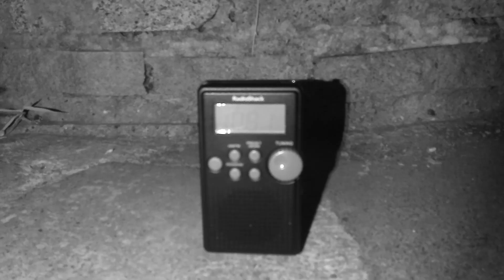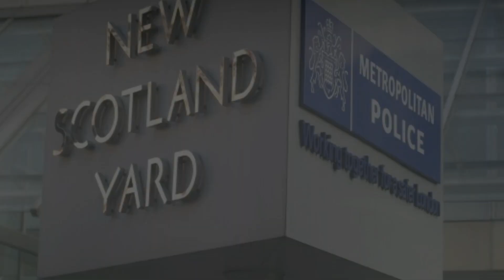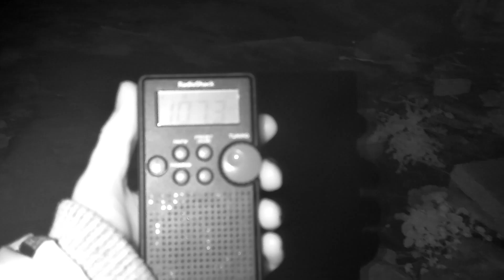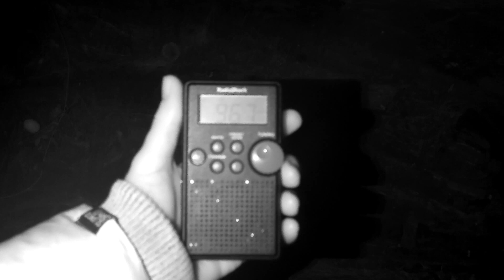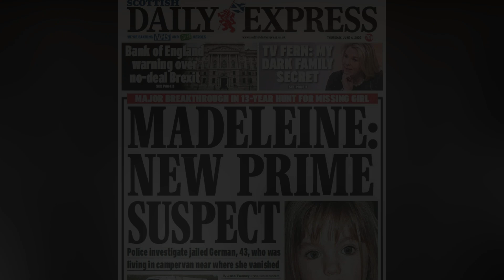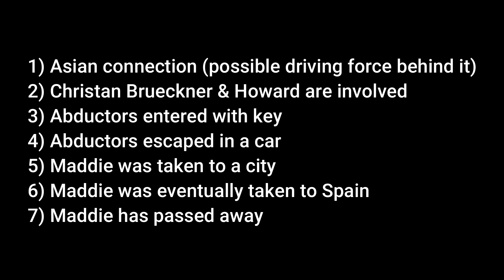Maddie McCann | Could These Clues Solve The Case? (Spirit Box Provides Incredible Answers)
Could these be the missing clues from the Maddie McCann case that nobody knew?
This incredible conversation with spirit revealed a lot more than I was expecting.

With the use of a spirit box (Radioshack 12-587),
I reached out to spirit in a bid to find answers about Maddie McCann.
I wanted to find out what happened to her,
and I wanted to find out who was responsible for her disappearance.

I decided to perform 3 sessions over 3 nights,
this method allowed me to review, follow up on, and try to validate bits of information I was receiving.
This idea seemed to work really well for me, a number of good responses came through.

When I was going through the evidence and hearing the responses to my questions, I could see the spirits painting a fairly credible picture.
I only wish I had the means to follow up on this, and find any physical evidence that may back it up.

There are a few more details I would of liked to have known,
but regardless of this,
I'm very grateful to spirit for their efforts.
Its not always easy for them to communicate through these devices,
however, they have done amazingly well.

Feel free to drop a few comments and let me know what you thought of the session.